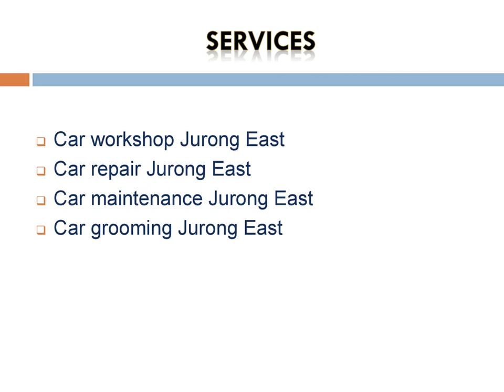Best Car grooming in Jurong East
Are you looking for the Best Car grooming in Jurong East? Then contact "Altimate Auto". Their goal is to ensure customer satisfaction. They focus on providing high-quality auto repair services coupled with top-notch customer service. Ultimate Auto & Accessories Pte Ltd offers a range of services including vehicle repair, accident claims, as well as breakdown and towing services.